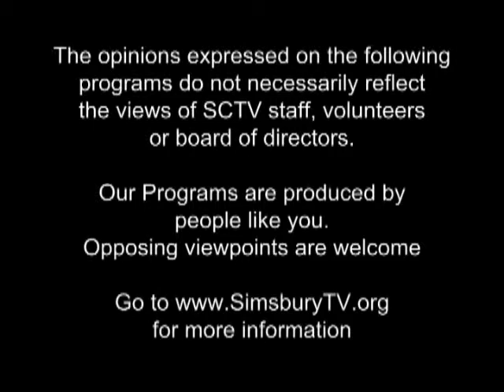Millennium: Battle of Peleliu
Bob Kalechman discusses the Battle of Peleliu, which took place September - November, 1944.